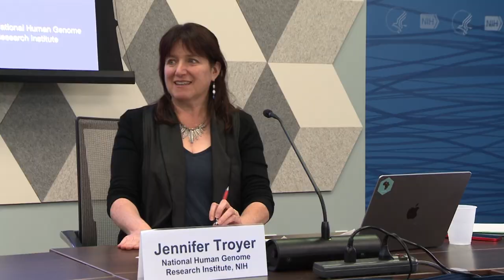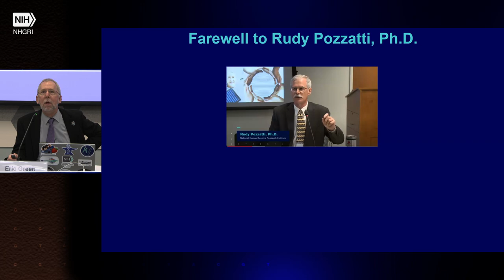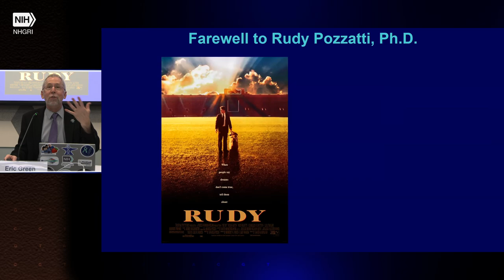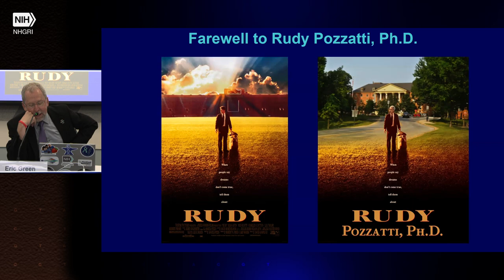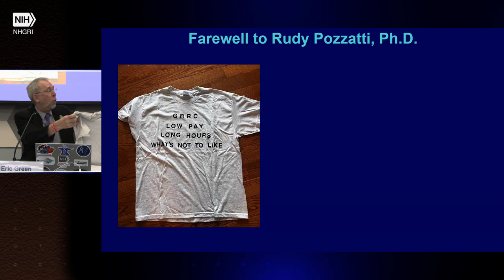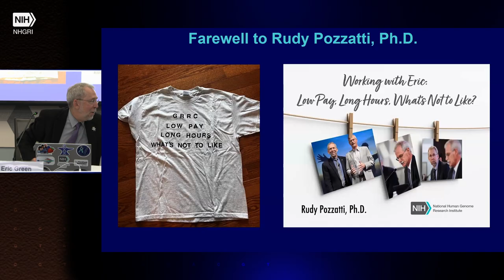Call to Order (NACHGR September 2024) - Eric Green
The National Human Genome Research Institute held the 103rd Meeting of National Advisory Council for Human Genome Research on September 9, 2024.